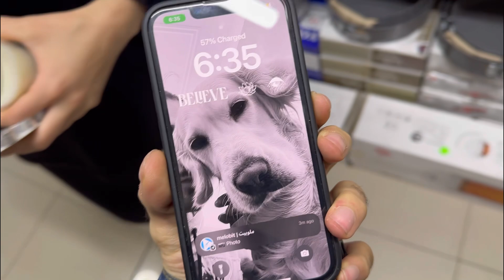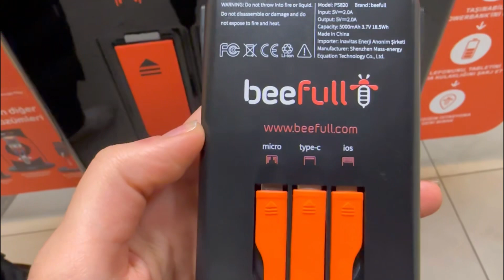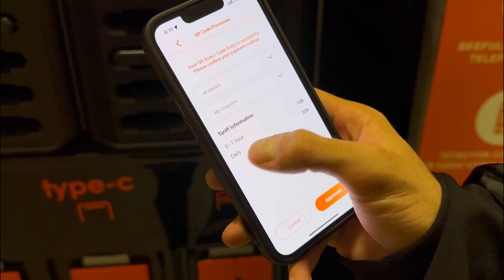سه روز بدون برق😭😭